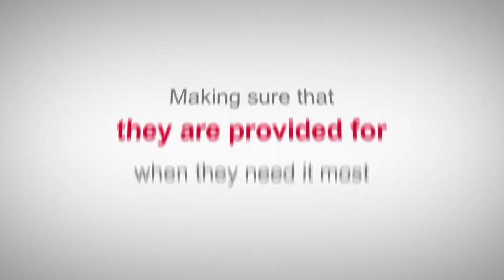What Is Life Insurance?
This is an great explanation of "What is life insurance?". If you are then interested in buying life cover, you can now for more info and quotes.